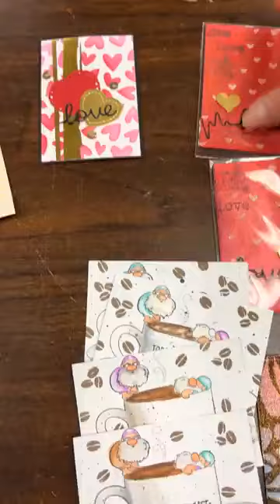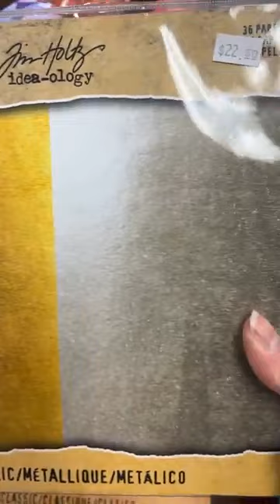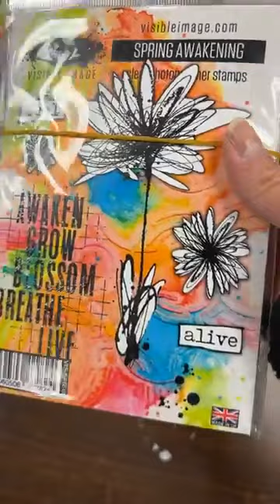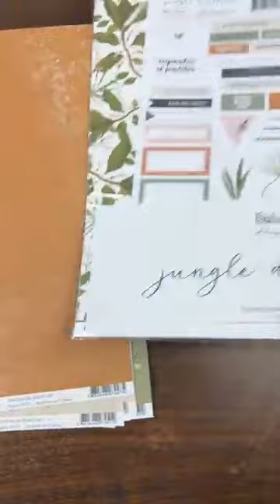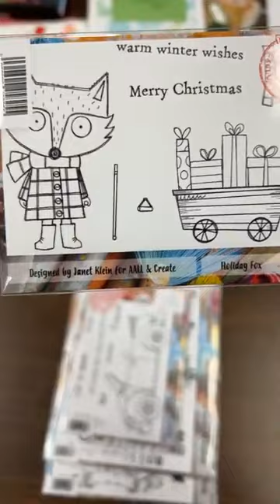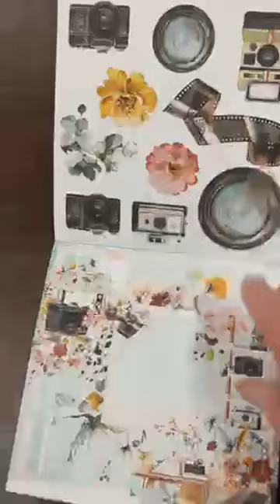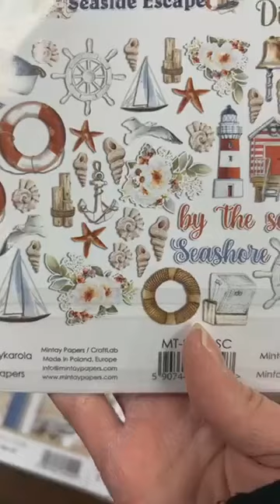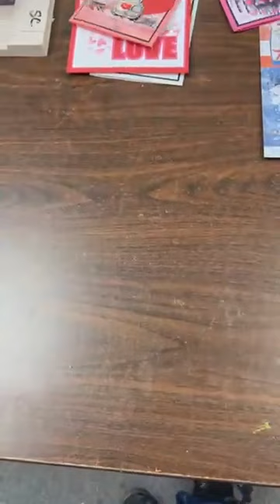Quoi d'neuf?! * FEB 11 2022 * This Just In!